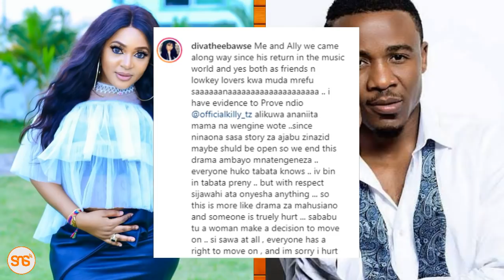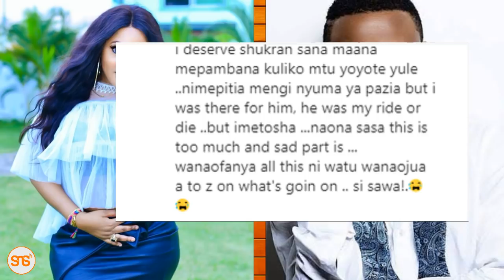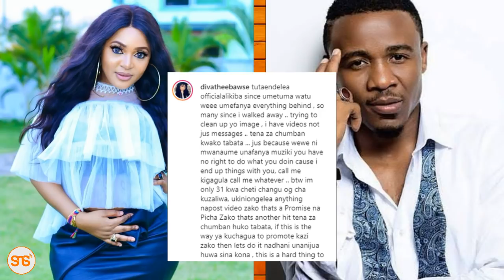DIVA afunguka mazito "Mimi na ALIKIBA tumekuwa WAPENZI kwa muda mrefu" KINGS MUSIC walikua wanajua